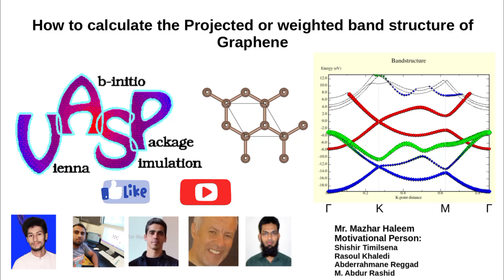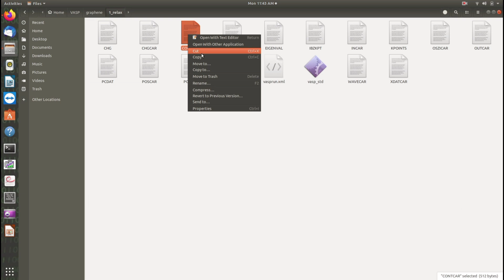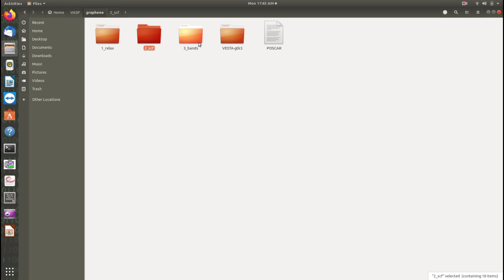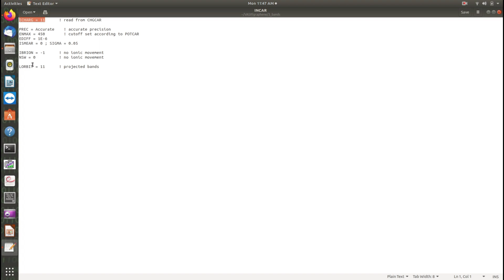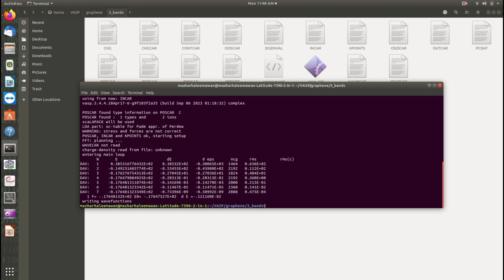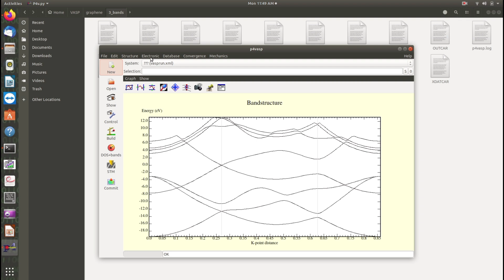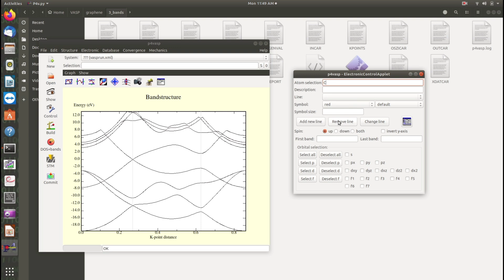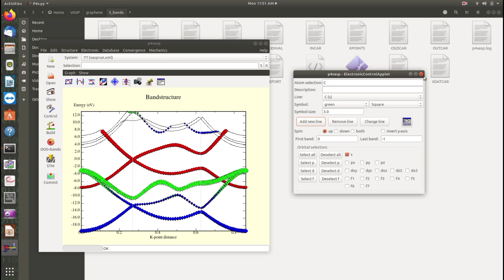How to calculate the projected or weighted band structure of graphene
3 steps calculation
1 relax the structure
2 scf the calculation
3 weighted band plotting in p4v